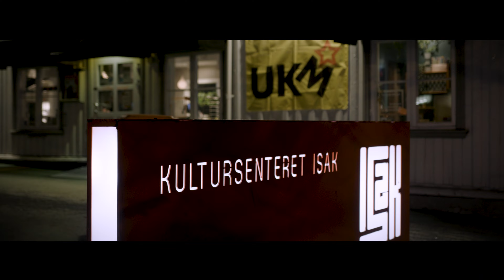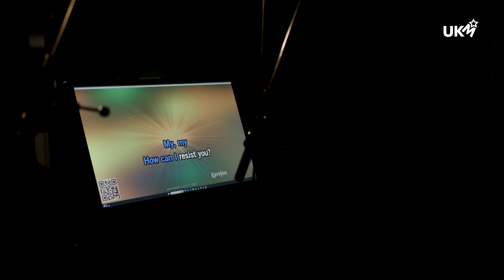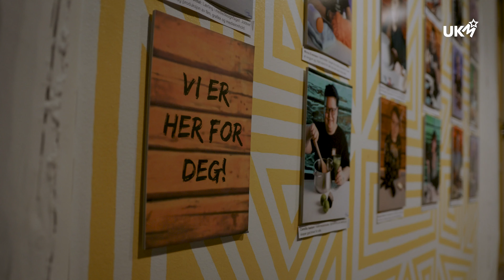Hva er UKM? - et eksempel fra UKM Trondheim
Vi besøker UKM i Trondheim som er på ungdomskulturhuset ISAK. Vi ser litt på hvordan UKM kan gjøres i en storby, med de musklene og mulighetene som finnes der. Vi møter Magni Eline Stavnes og får et innblikk i hva som skal til for å få til UKM Trondheim.